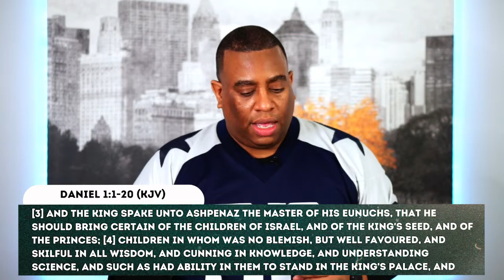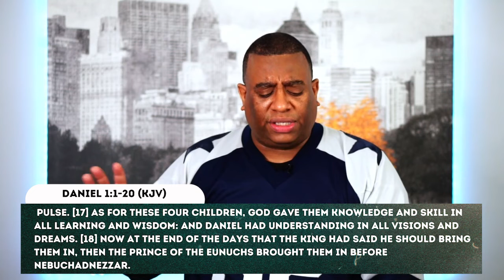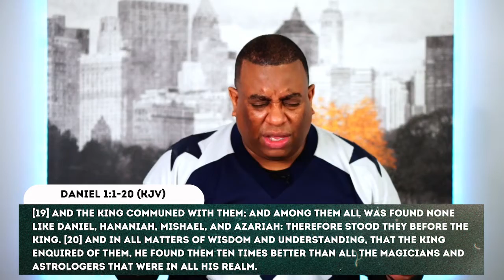Who Are You? The Believer's Authority (Pt.3) | Pastor Mike Maye | Spirit of Fire Fellowship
Welcome to Spirit of Fire Fellowship! On behalf of Pastors Mike & Raquel Maye we are so glad that you are joining us today! Join us as Pastor Mike Maye brings a powerful word on understanding your authority as believers in Christ!